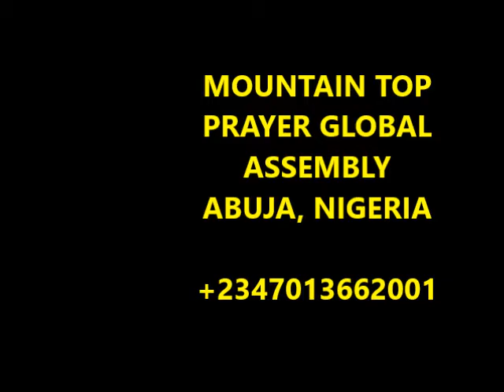EVANG IG NEWMAN- RADICAL PRAISE AT THE MTP CONFERENCE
Evang IG Newman has been used by God to liberate men and women across countries from the power of darkness and the forces of evil.
As you connect to this moment of radical praise, may God locate you and visit you. We look forward to your testimonies.